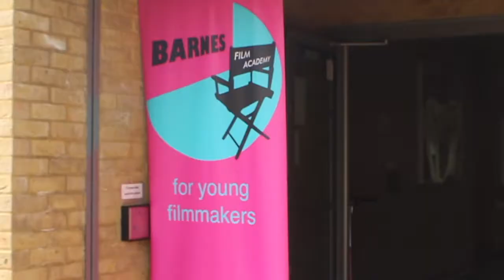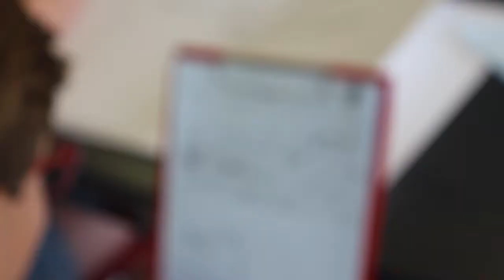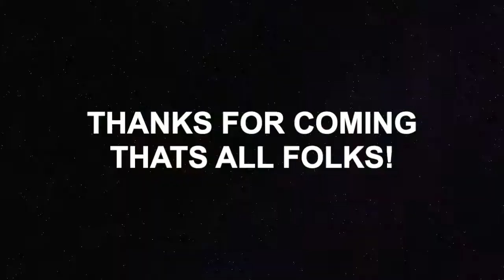Behind the scenes of Big Trouble in Little Barnes